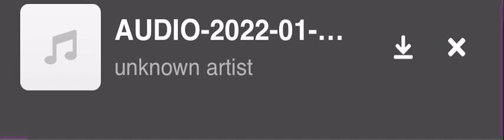Tristes recuerdos pista para practicar ✍️✍️